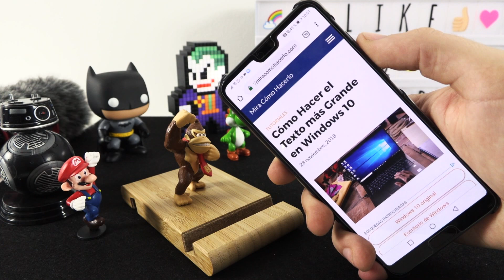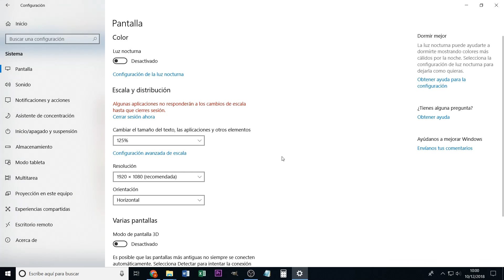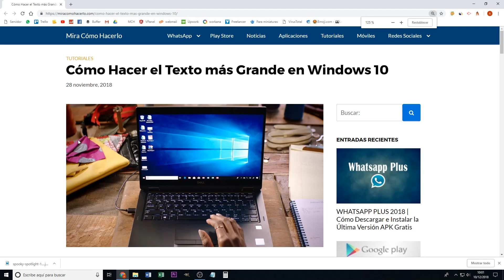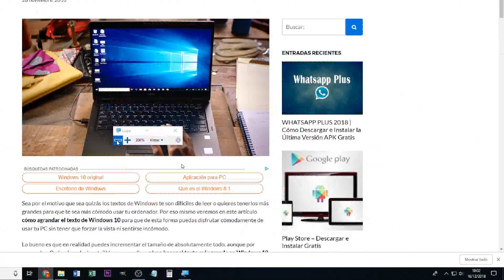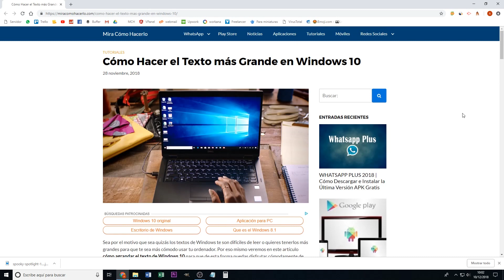Cómo Hacer el Texto más Grande en Windows 10